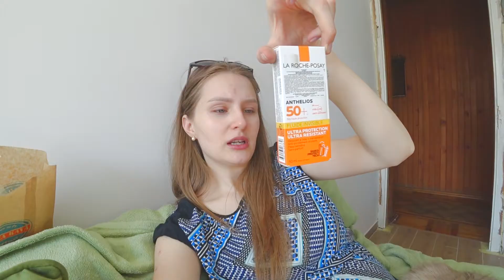ЗДАЛА БАГАТО КРОВІ | АНДРІЙ НА БУДІВЕЛЬНОМУ РИШТУВАННІ | РОЗПОКОВКА ПОСИЛОК